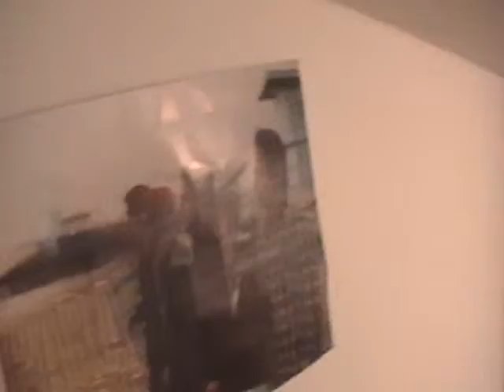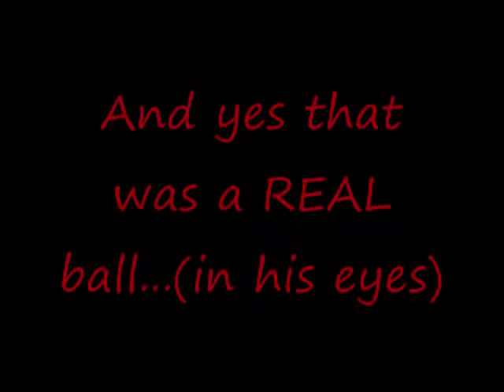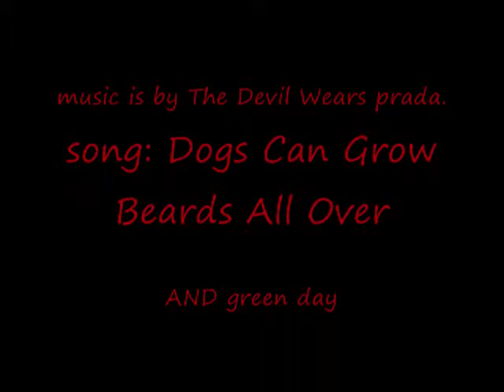Yet Another Random Video.wmv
YOU KNOW WHAT THIS IS...RANDOM! ALL MUSIC IS BY THE DEVIL WEARS PRADA AND GREENDAY